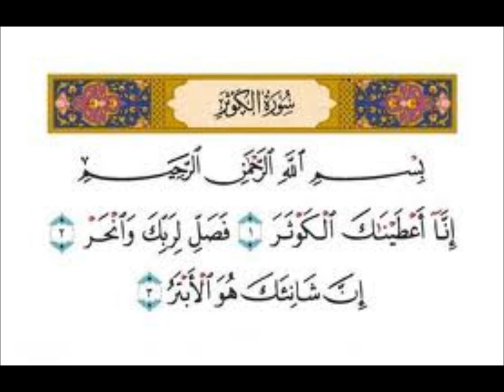سورة الكوثر - قراءة قالون للشيخ محمود الحصرى